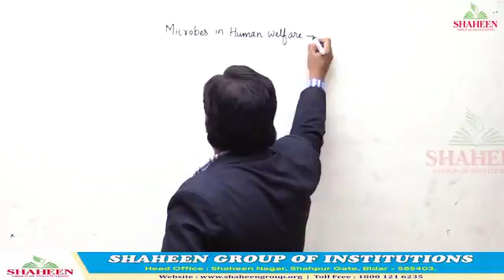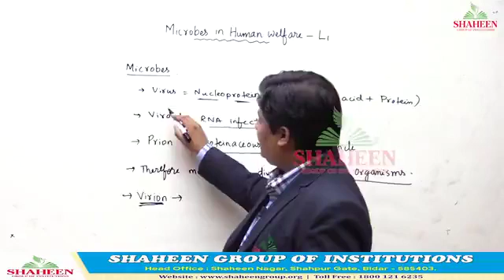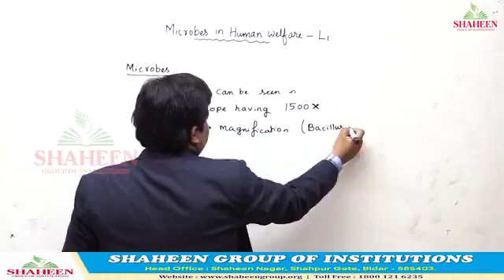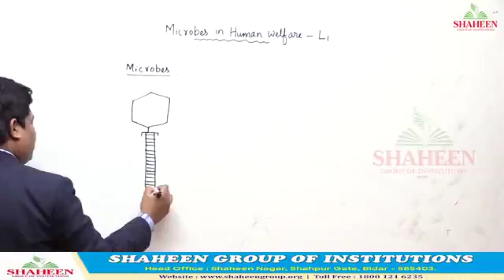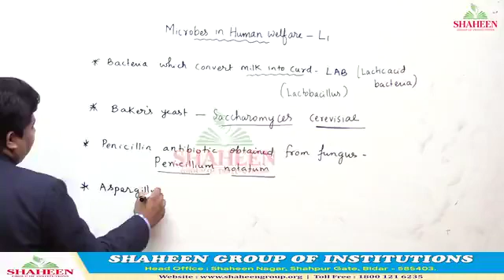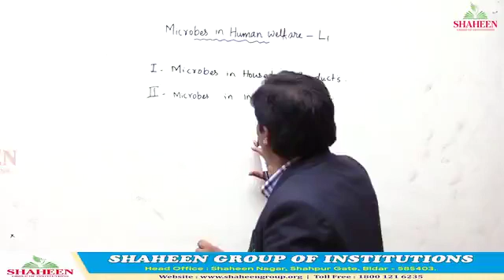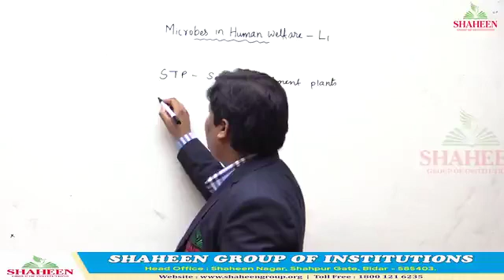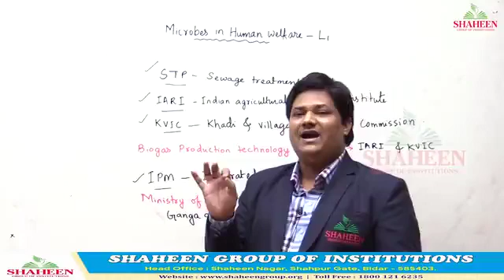Microbes in Human Welfare Lecture -1 by Nadeem Quadri (M.Sc)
shaheen group of Institutions